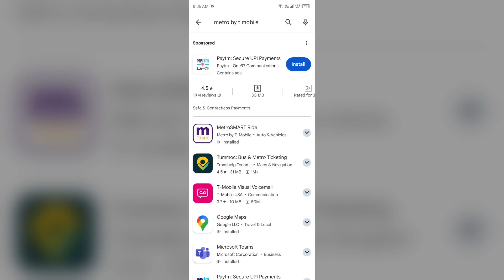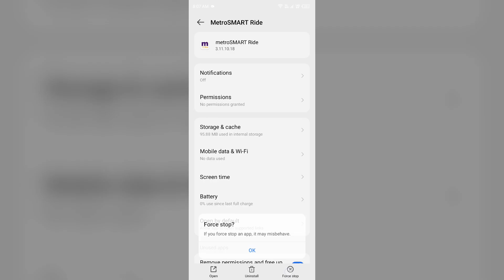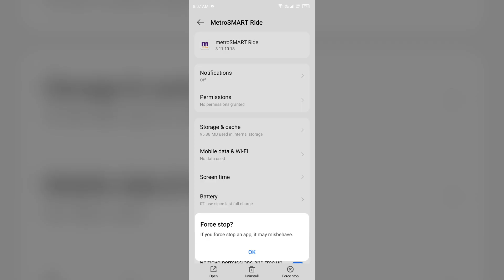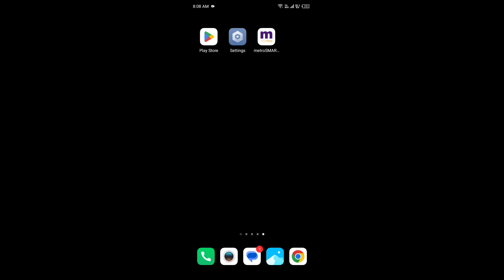How To Fix Metro By T-Mobile (Mymetro) App Not Working, Stuck On Loading Screen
In this video tutorial, learn how to troubleshoot and fix issues with the Metro by T-Mobile (MyMetro) app when it is not working or stuck on the loading screen. Follow step-by-step instructions to resolve the problem and get your app up and running smoothly again.

00:13   Solution1   Update Metro By T-Mobile (Mymetro) App To The Latest Version
00:41   Solution2   Clear Metro By T-Mobile (Mymetro) App Caches
01:13   Solution3   Force Close & Restart Metro By T-Mobile (Mymetro) App
01:30   Solution4   Disable And Enable Your Internet Connection
02:04   Solution5   Uninstall & Reinstall The Metro By T-Mobile (Mymetro) App
02:23   Solution6   Wait For Some Time And Try Again Later